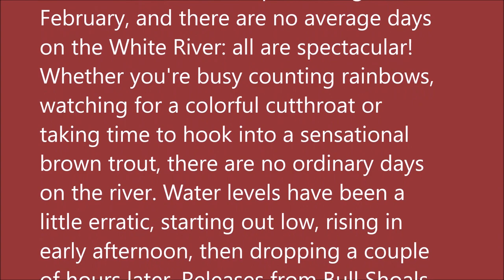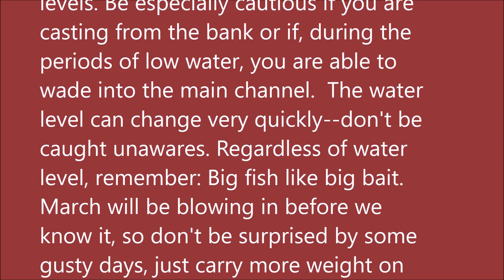February 16, 2022 Arkansas White River Trout Fishing Report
Pictures taken January 20, 2022 thru February 16, 2022.